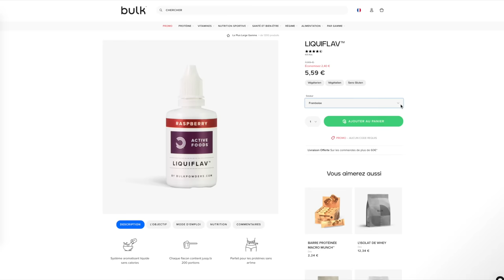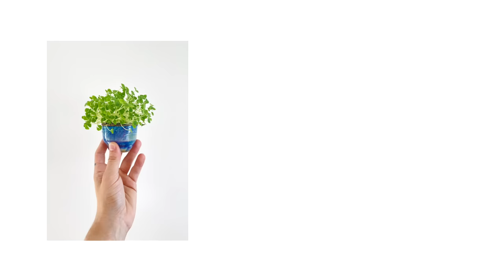Comment avoir PLEIN de plantes GRATUITEMENT?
BULK
Mon lien tracké (permet à Bulk de voir le trafic que je génère sur leur site, un simple clic sur ce lien me soutient.)

Suis moi sur mes réseaux, je fais des blagues et je montre mes plantes!

MUSIQUES:
ArtList
Musique d'outro: Cynthia ou le rythme de la vie